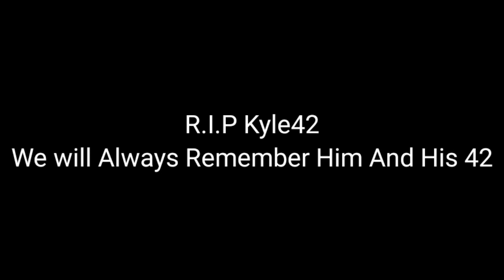F For Kyle42 Incredibox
Kyle42 Incredibox The Great Youtuber Who Had More Subscribers Than Me Xd. Has Died Apparently Even If His Channel Got Hacked He Just Dissapeared From YouTube.